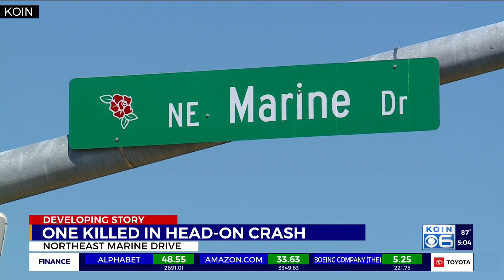1 dead, 1 critical after head-on crash on NE Marine Drive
One person died and another was critically hurt in a head-on crash along NE Marine Drive around noon Saturday, Portland Fire & Rescue said.